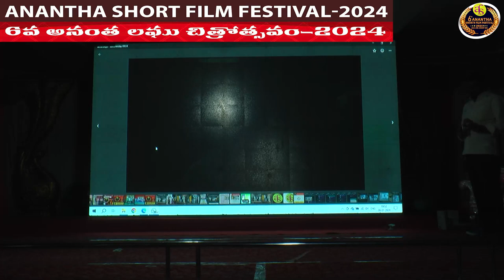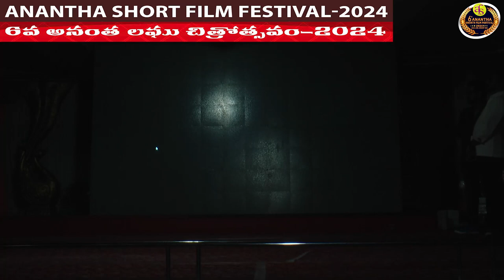6th ANANTHA Short Film Festival 2024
6th ANANTHA Short Film Festival 2024